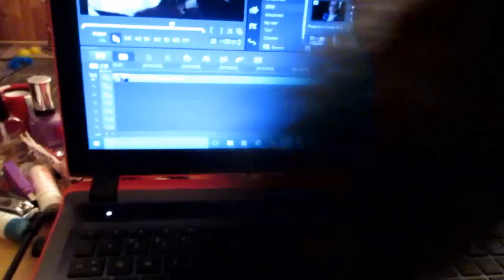Brave Is Smarter Than Spike (Day 1820 12-24-2016)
My Info:
Brandy Harmon
Waynesburg, PA
15370

isa-mae27